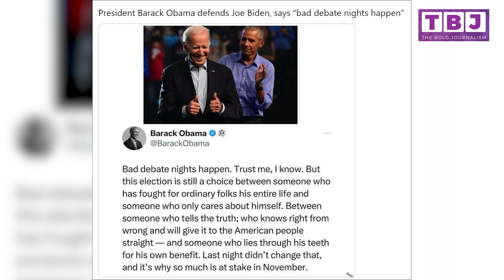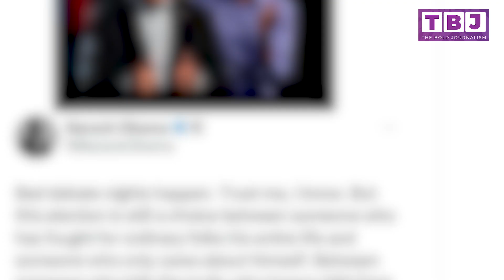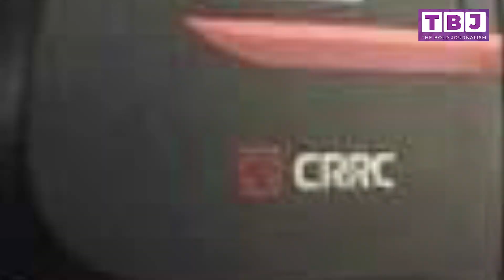दुनिया भर में घटित इस हफ्ते की बड़ी घटनाएं / Most Important News Stories Of The Week.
Anchor- Syed Nazeer
Video Editor- Nakul Prasad
Producer- Prabhakar Kumar